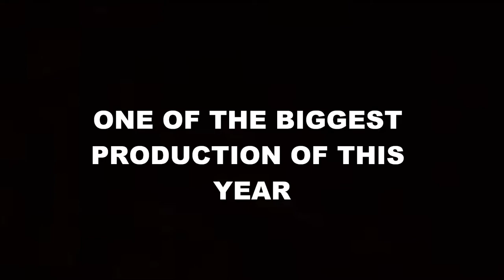BASIL NEW FILM CARGO TRAILER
basil cargo movie trailer 2015